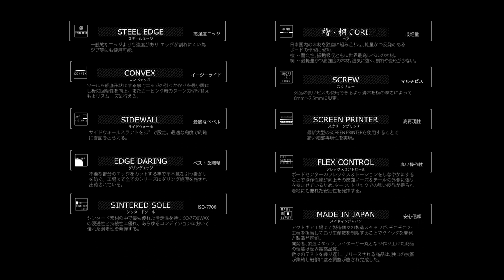SPREAD最新モデル 21-22 【LTA】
SPREAD SNOWBOARDS 21-22モデル
LTAの紹介です。

「SPREAD 21-22モデル試乗会情報」

2/21ライダー試乗会
たかつえスキー場

2/22
熊屋試乗会
ハンターマウンテン

2/23ライダー試乗会
恐羅漢山スノーパーク

RAMPJACK 試乗会
2/27(土)1OX・AROSA
2/28(日)立山山葉スキー場 極楽坂エリア
3/2(火) 同上 (RAMPJACK スタッフ試乗会)

2/26.27.28
APORITO広島・HOP・福山・下松店
ヤワタハイランド191

2/28(日)
鷲ヶ岳スキー場

3/6(土)、7(日)
高鷲スノーパーク

3/7(日)
amp/dreamy試乗会
ちくさ高原スキー場

3/13.14
EXTREME 試乗会
スプリングバレー泉高原スキー場（宮城県）

3/13.14
APORITO豊橋店

3/20(土).21(日)
大試乗会 (株)ウスイ+SLIDELINE合同
神立スノーリゾート

3/27．28（土・日）
ソサイアティ＆mind.合同試乗会
グランデコスノーリゾート

4/11
APORITO小山店
丸沼高原

4/11
APORITO小山店
丸沼高原